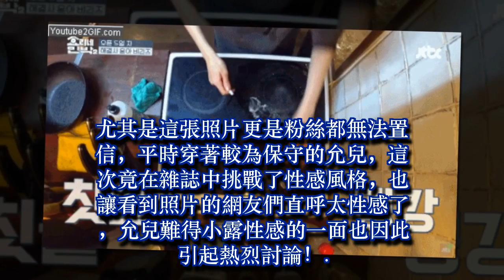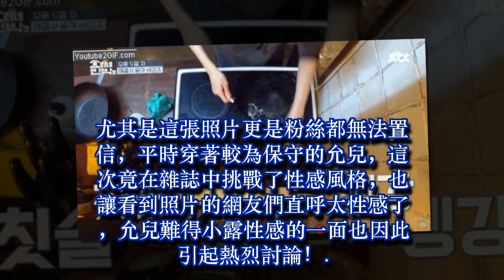下次不准這樣穿！少女時代允兒挑戰這種風格，微博照片引粉絲熱議